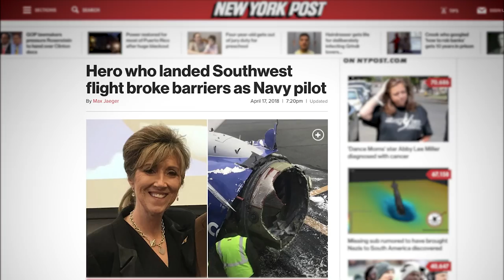Airplane oxygen masks were used incorrectly during emergency landing | New York Post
After Southwest Airlines Flight 1380 made an emergency landing, a video of the passengers not covering their noses and mouths with their oxygen masks went viral.